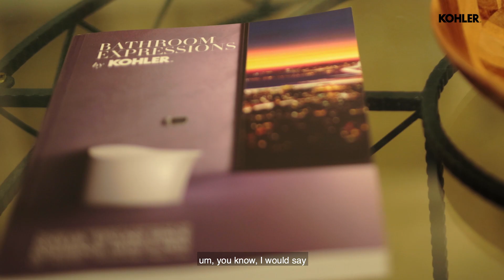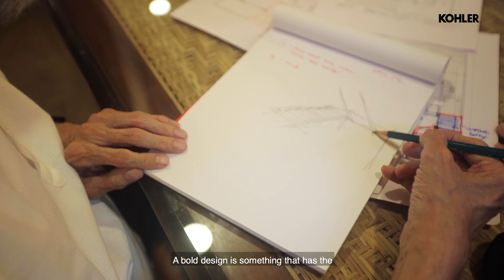Season 2 Episode 7: Ashwin & Anjali Lovekar, Lovekar Design Associates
It is always challenging to convert a home into a studio space however, having a sense of familiarity and knowing the space does help. That’s exactly what they did and carefully masterminded their space. Having been there for almost a decade the team and the principals shared their fond memories and walked us through the little trinkets they collected from their travels.

Keep watching to know more about LDA’s work culture.

Content Director- Kamna Malik (@kamna.malik)
Asst. Content Manager- Stuti Mody (@stuti_mody)
Video- Peanut Butter Productions (@peanutbutterind)